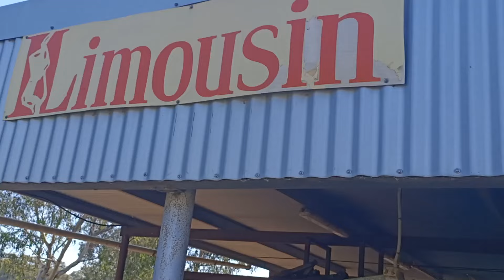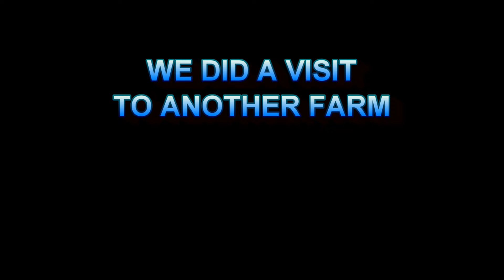BEEF WEEK FARMERS OUT BUYING NEW BULLS ..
We visited two farms this morning . The farmers are out buying new bulls to replace their stock ..